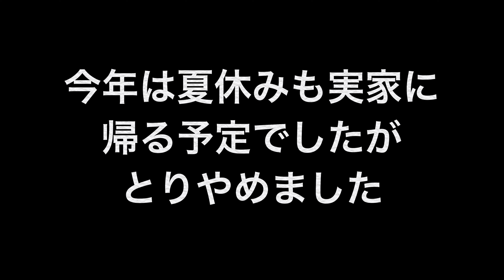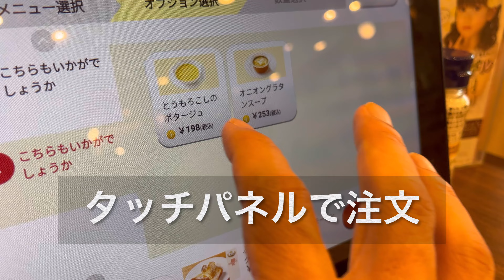NO.84おっさんの夏休み🌻久しぶりにダメでした💦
おっさんの夏休み🌻
本日のお店
川崎G-Style
60分¥24,000